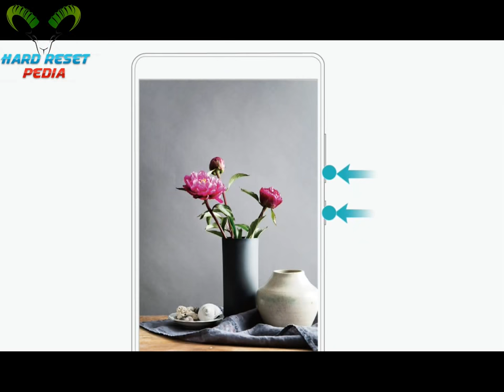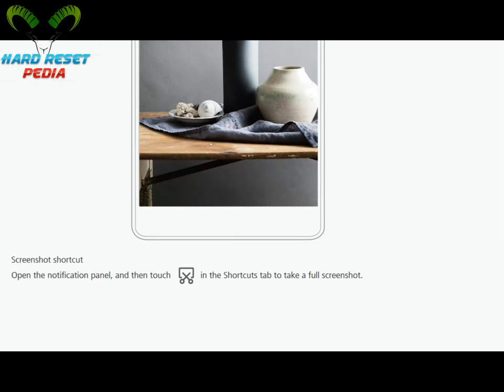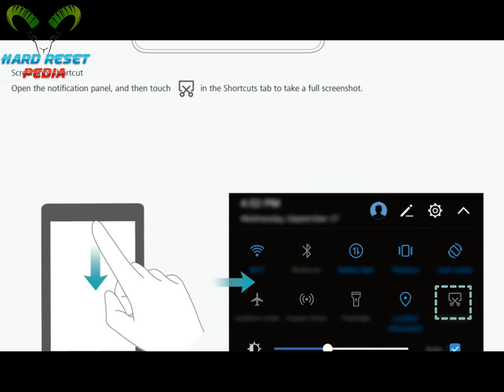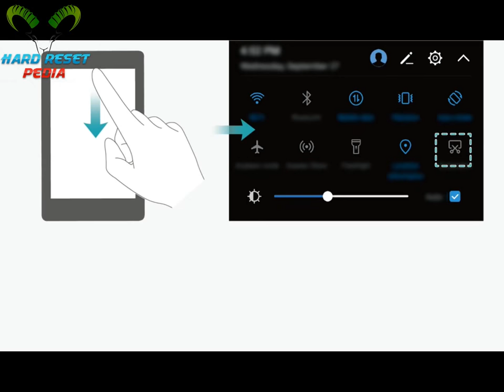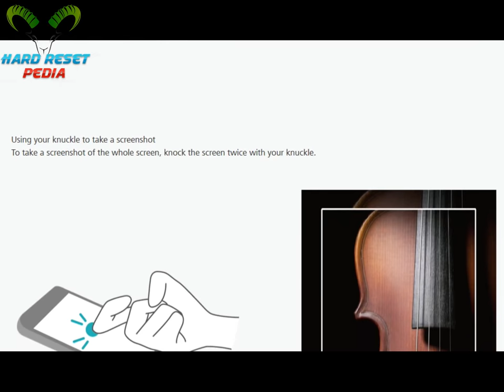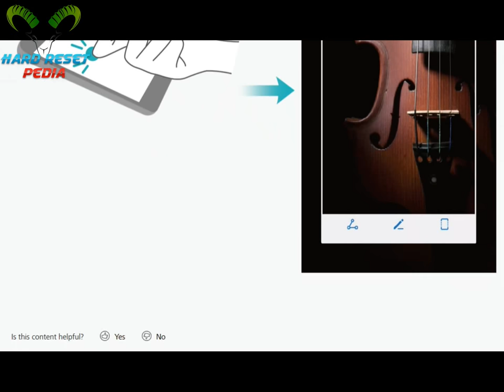☑️ Capture Entire Screen HUAWEI nova 2i + Knuckle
How To Capture Screenshot HUAWEI nova 2i
How To Capture Screenshot with Knuckle HUAWEI nova 2i